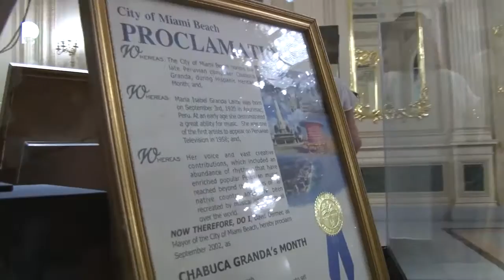MI FUENTE ES EL PERÚ CHABUCA GRANDA